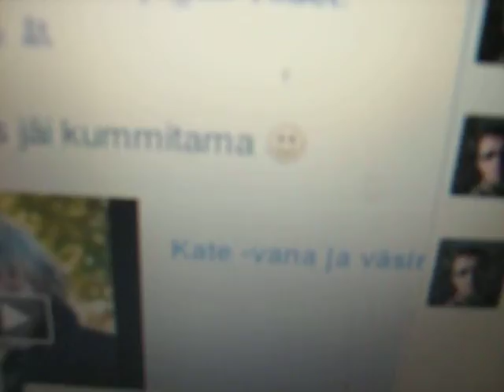MVI 0039 Nature and Life, Open Source Human clips .:.